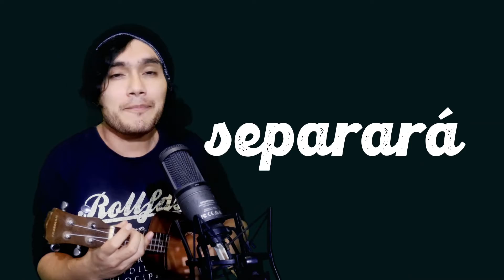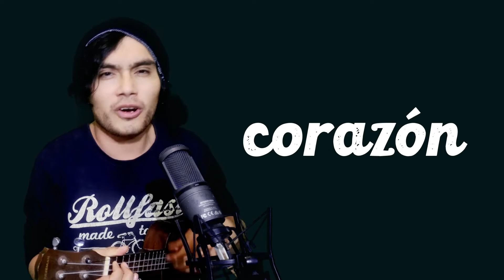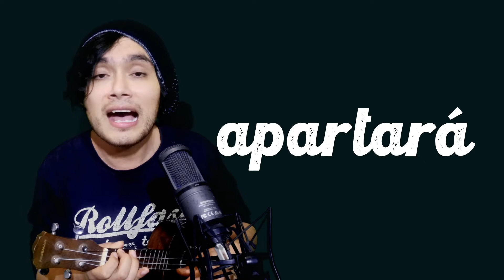Luttio Ray - Por la Eternidad (Version Ukelele)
Gracias por escucharme. DIOS LES BENDIGA FAMILIA 🎶🎵💪😊